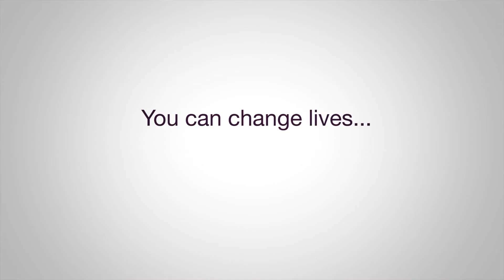Meet Sara, Production Support Specialist, at Arc Herkimer!